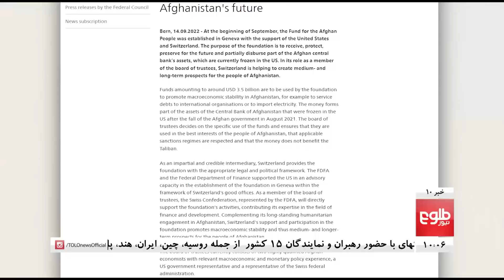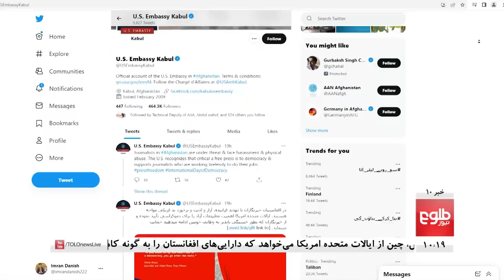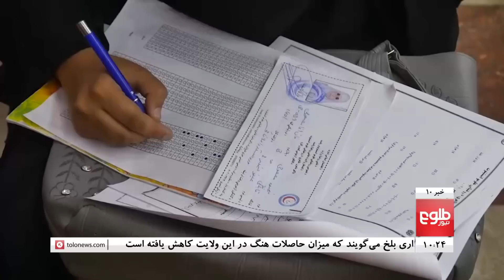TOLOnews 10pm News - 16 September 2022 | طلوع‌نیوز- خبر ساعت ده - ۲۵ سنبله ۱۴۰۱